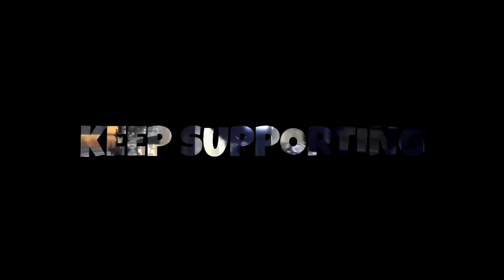solo vs squad Battle royale win gameplay ✌🔥 { isolated } _ Call of duty mobile 2022 🖤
keep supporting 💪🏼
الدعم ي اخواتي عشان فيديوهات اكتر 🔔